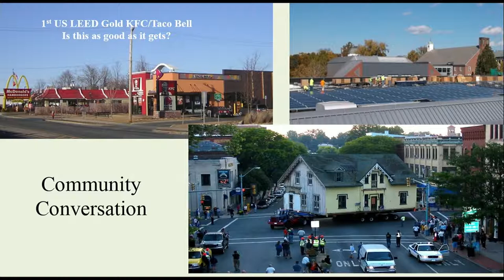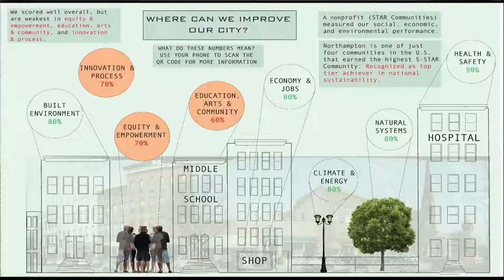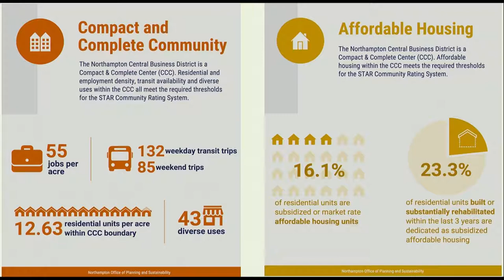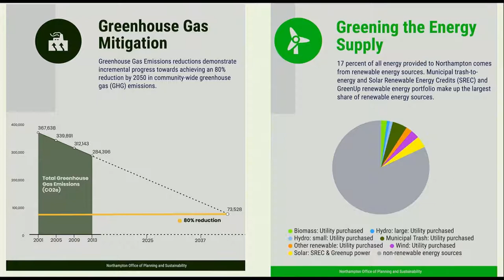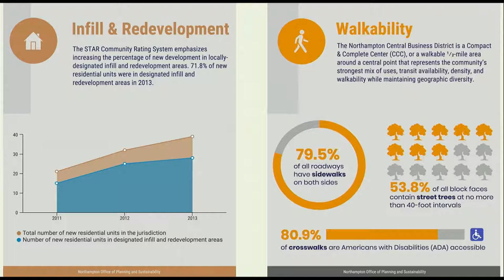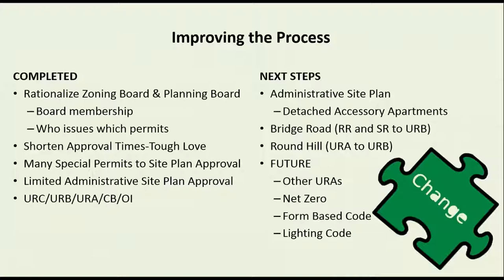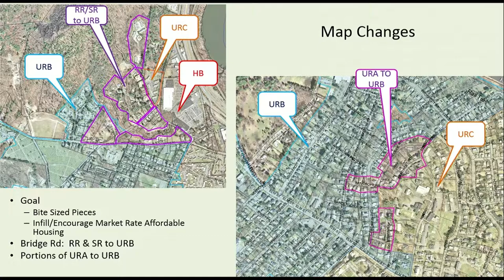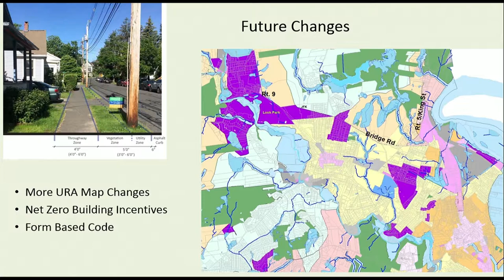Planning Board 1/24/19